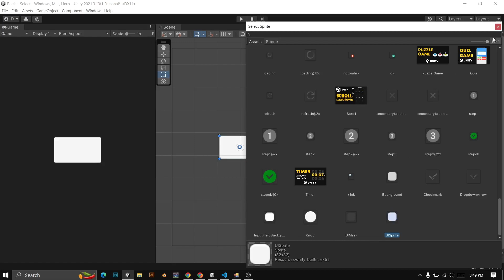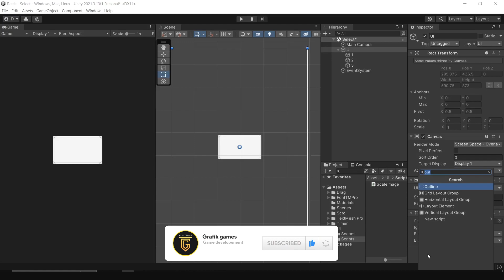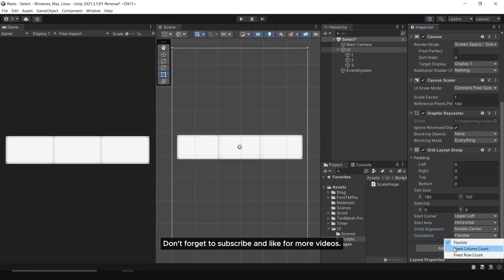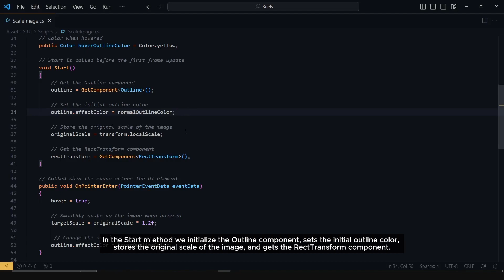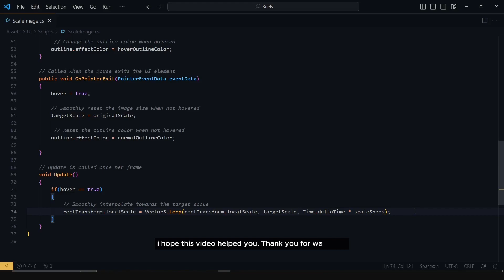Unity Image Scale Animation : How to Scale Image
In this video  you will learn how to create a Scale Image from script in Unity.
Follow along as we go step by step in making a UI Image Animation in your Unity game.

Other videos that will teach you unity